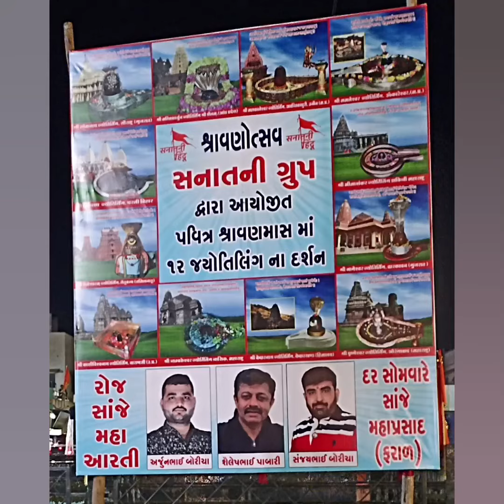૧૨ જ્યોતિર્લિંગ ના દર્શન રાજકોટ માં એક સાથે/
સરનામું‌: સોરઠીયા વાડી સર્કલ, પવનપુત્ર ચોક, રાજકોટ

saravan mas
jyotirlinga darshan
somnath
mallikarjunm
Mahakal
mamleshwar
vaidhnath
bhimashankar
rameswaram
nageswar
Visvesvaraya
trambakeshwar
kedarnath
ghushmeswar

सौराष्ट्रे सोमनाथं च श्रीशैले मल्लिकार्जुनम् ।
उज्जयिन्यां महाकालम्  ॐकारममलेश्वरम् ॥१॥
परल्यां वैद्यनाथं च डाकिन्यां भीमाशंकरम् ।
सेतुबंधे तु रामेशं नागेशं दारुकावने ॥२॥
वाराणस्यां तु विश्वेशं त्र्यंबकं गौतमीतटे ।
हिमालये तु केदारम् घुश्मेशं च शिवालये ॥३॥
एतानि ज्योतिर्लिङ्गानि सायं प्रातः पठेन्नरः ।
सप्तजन्मकृतं पापं स्मरणेन विनश्यति ॥४॥

Shri Dwadas Jyotirling Strotam.
Saurashtre Somnatham Cha